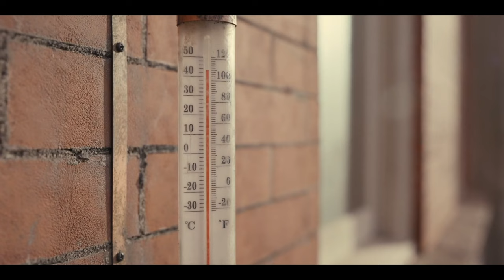Servant Season 1 Recap | Apple TV+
With Servant season 2 upon us, watch this video for a refresher on all the important events of season 1! Use the chapter markers below to jump around between episodes:

0:00 Intro
0:11 Episode 1 - “Reborn”: Young nanny Leanne is hired to care for baby Jericho. But all is not as it seems.
3:33 Episode 2 - “Wood”: As Leanne settles in, Sean worries that Dorothy and Jericho are not in good hands.
6:03 Episode 3 - “Eel”: Sean enlists Dorothy's brother Julian to monitor her relationship with Leanne.
8:49 Episode 4 - “Bear”: Leanne disobeys an order and discovers why Sean is so protective of baby Jericho.
12:04 Episode 5 - “Cricket”: With Dorothy and Sean gone for the day, Leanne makes a new friend.
16:10 Episode 6 - “Rain”: Leanne's strange uncle arrives unexpectedly; Dorothy fights to keep her nanny.
19:46 Episode 7 - “Haggis”: Dorothy throws a tense dinner party. Sean entrusts Leanne to help keep a secret.
23:26 Episode 8 - “Boba”: Julian is forced to relive a dark memory during a night of babysitting.
26:48 Episode 9 - “Jericho”: Leanne acts out at Dorothy after learning the truth about baby Jericho.
30:48 Episode 10 - “Balloon”: After Jericho's baptism, uninvited guests force difficult decisions.